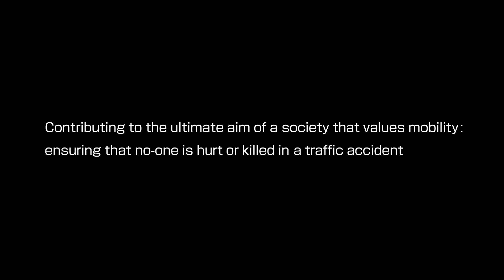Toyota Mobility Teammate Concept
Toyota has been testing a new automated driving test vehicle called Highway Teammate, with the aim of launching related products by around 2020.